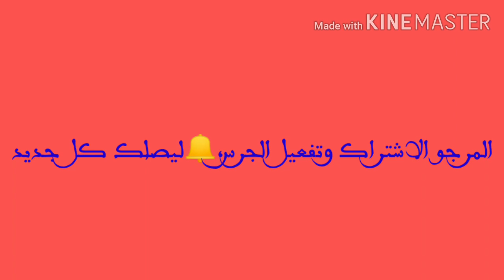وصفة قنبلة ومجربة 💯 لتبييض الوجه وتصغير المسام